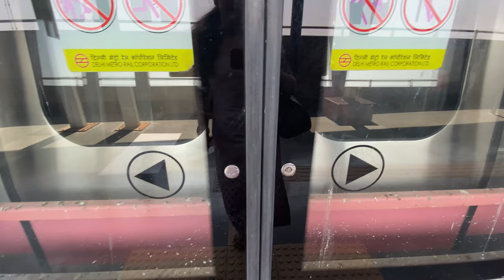It was a mistake to take JIJU on a mela🤕| Neha bisht | NB034